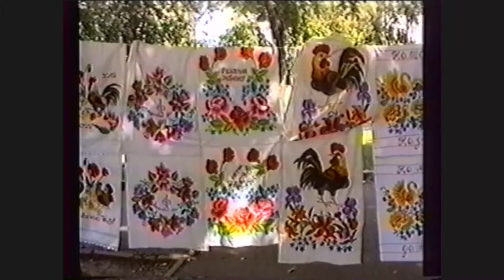7-th Anniversary of Ukrainian Independence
"Good News" TV Program
7-th Anniversary of Ukrainian Independence
Various  Speakers &Songs